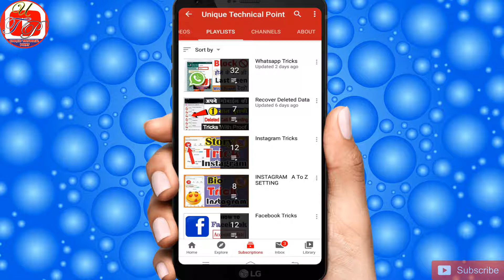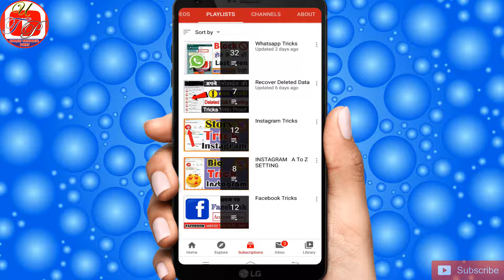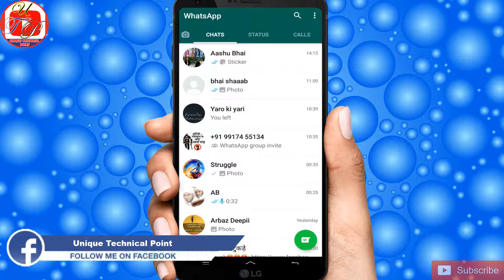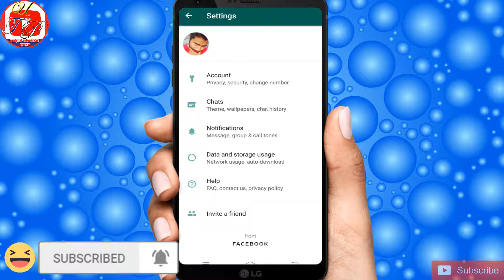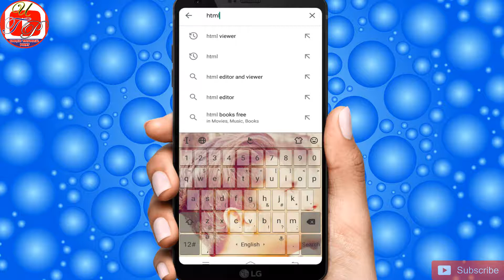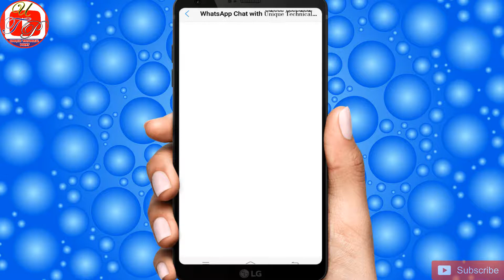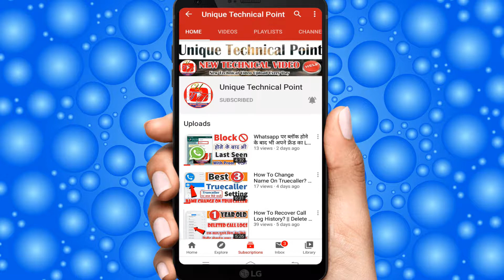How To Chat Export Chat From Whatsapp? || Kisi Ki Bhi Chat Ko Apne Mobile Ke Andar Parho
Welcome in
Unique Technical Point

About Video
So Doston is video mein maine apko bataya hain ki ap kis tarah se kisi ke bhi chat ko apne mobile ke andar par sakte hain
or ap is trick ko dekh kar Help le sakte hain or ap apne chhote bhai ke liye ye kar sakte hai taki wo achhe se study karen or apse request hai ki iska galt use mat karna!

agr apko meri ye video pasand aai h to plz video ko